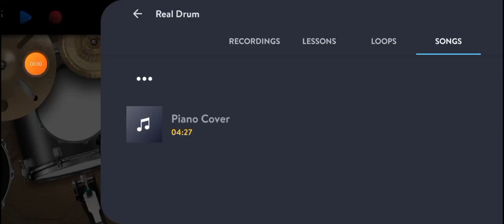Ntauss Koos (Drum) Hauv Xov tooj Zaj nkauj HLub yim leej